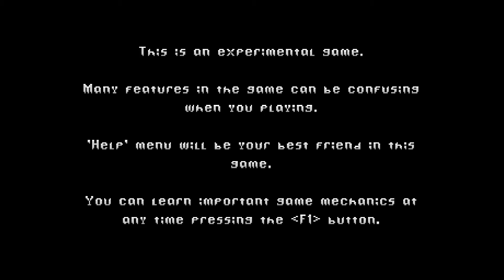D'LIRIUM (Early Beta-6) (Pacifist run)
Well another hard journey of not killing a single demon which was hard as hell since it did not give me much room to work with. The update only changes some minor visuals around some of the areas and maybe deaths.